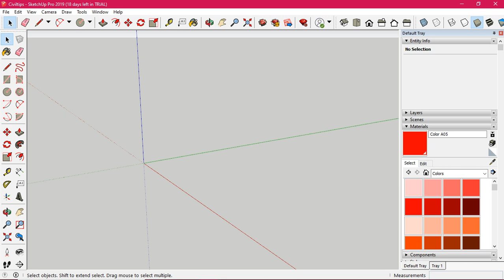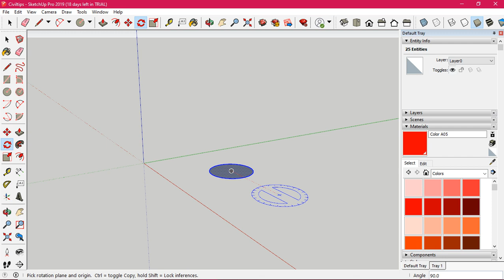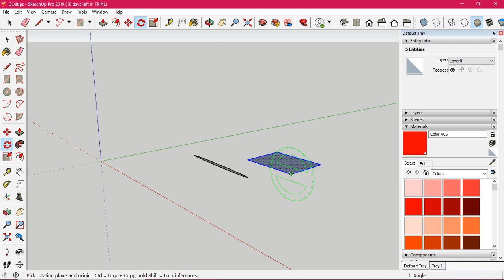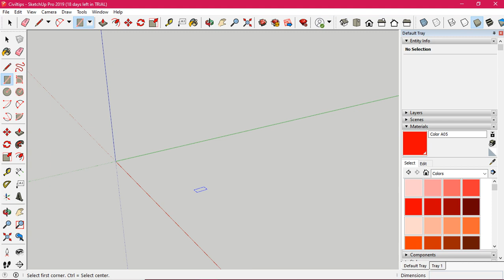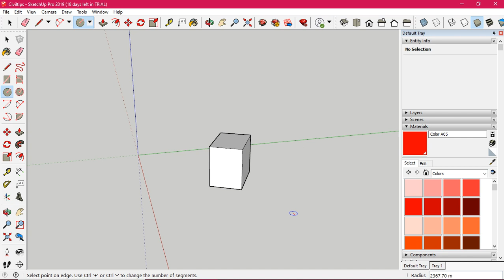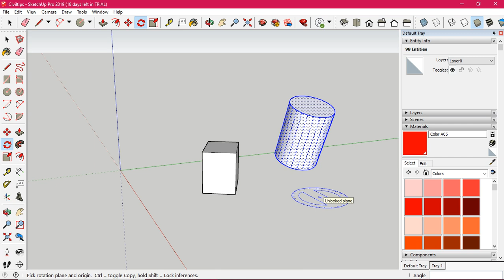Google Sketchup in Tamil (தமிழ்) civiltips2020 - How to use Rotate Tool Detailed Explanation